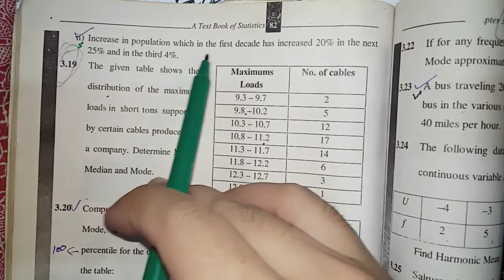11 Class Statistics, Ch 3 Question 3.18(ii), Measure of Location | Geometric Mean